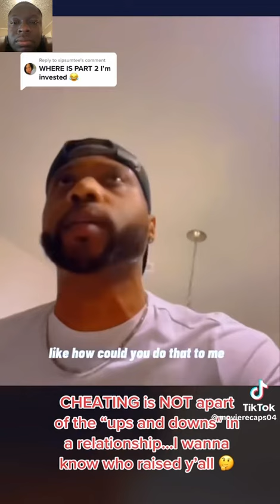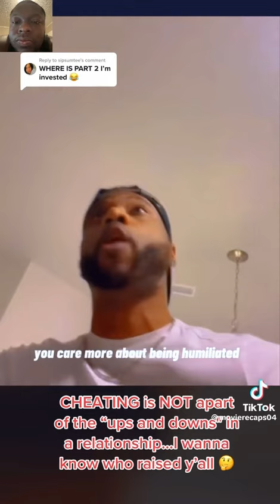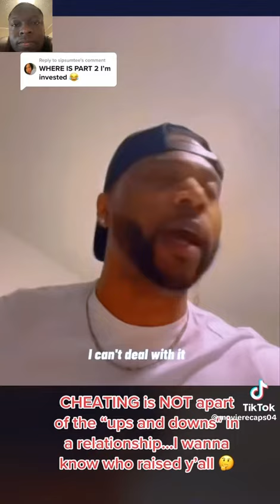Dude confronts his child’s mother after DNA test proves he wasn’t the father of their son!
This is exactly why DNA tests should be mandatory at birth. A lot of brothers are raising kids that are not theirs. The fact that this woman lied about her son not being his just proves how much of a bird she is. In a situation like this, this can trigger a man to self destruct. What’s even crazier is that the woman gives birth to the child & doesn’t even care. Every child has the audacity to know who their real father is. It takes a strong man to raise a child. Fellas, always pay attention to the signs.